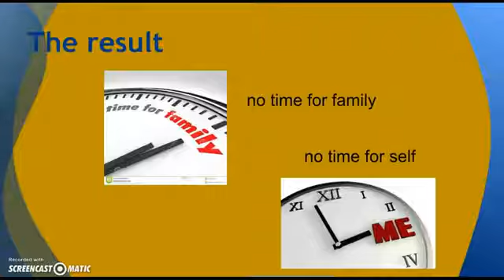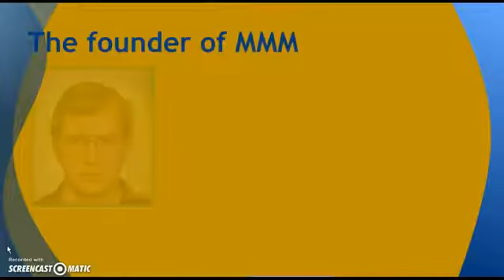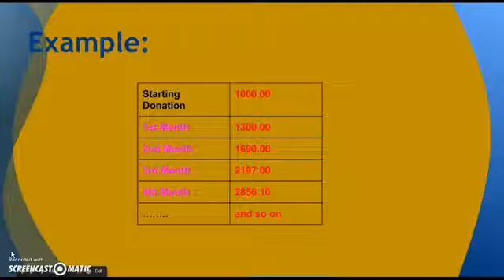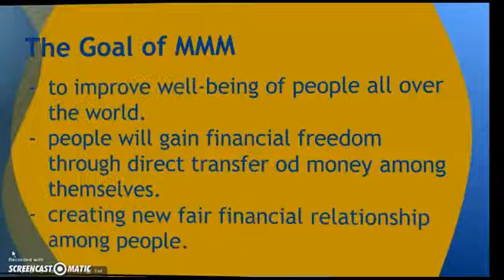MMM Ideology from Elvin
If you want to enrol in the MMM Manager's School - fill in this form